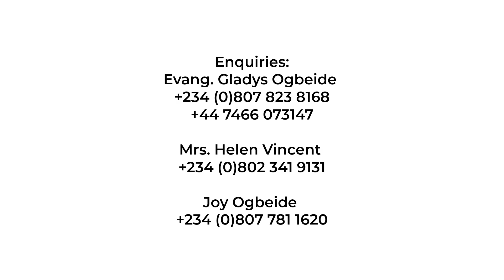Outreach - Owina Community & School, Edo State, Nigeria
Outreach to Owina Community and Primary School by Evangelical Believers Ministry International in conjunction with Umagba'N'Edo Prayer Ministry International.

Host: Evang. Gladys Ogbeide

Support Us Today

Nigeria:
Bank : First bank PLC
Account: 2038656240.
Account name: Umagba'N'Edo, Ne prayer Ministry international

UK Account :
Sort: 070436.
Account: 45338133

Evang. Gladys Ogbeide

Mrs. Helen Vincent